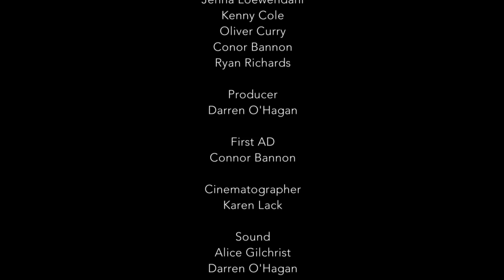The Puppeteer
A short experimental film for our module